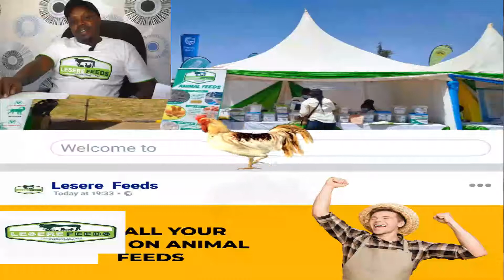Lesere Feeds Pro Video: The Leading producer of quality Animal Feeds in Eldoret